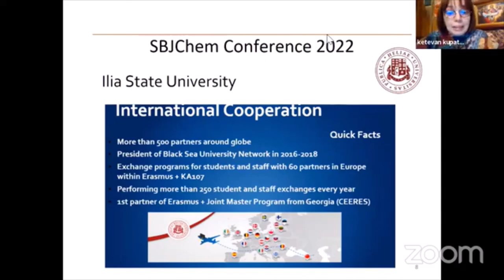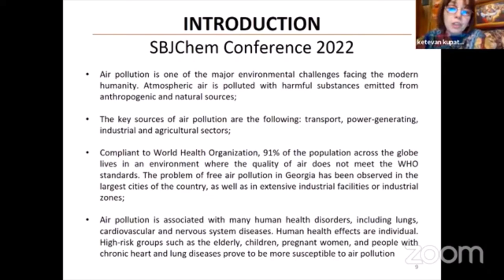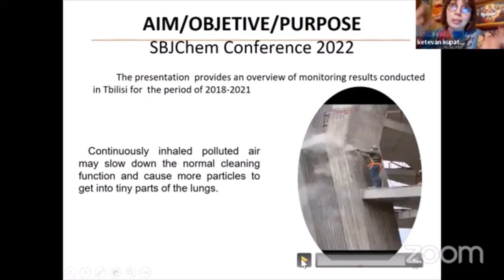OVERVIEW OF AIR MONITORING IN TBILISI (CAPITAL OF GEORGIA) FOR THE PERIOD 2018-21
Dr.  KUPATADZE, Ketevan